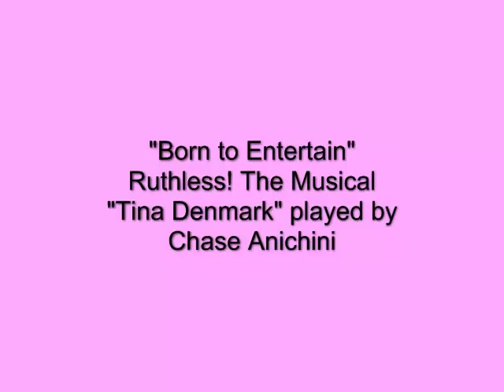"Born to Entertain" Ruthless! The Musical: Chase Anichini as Tina Denmark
10-year-old Chase Anichini as "Tina Denmark" in Ruthless! The Musical, Coronado Playhouse, Jan 25 - March 3, 2013